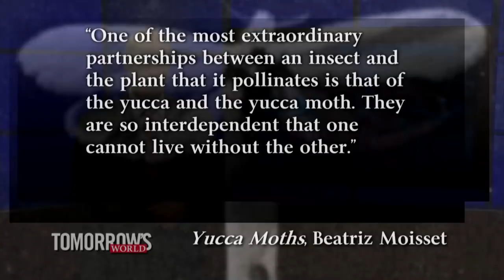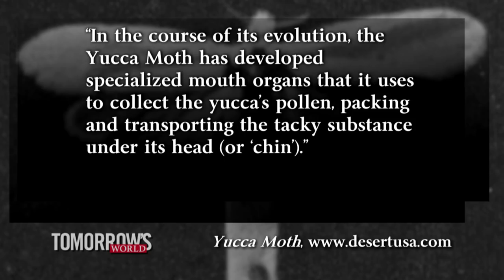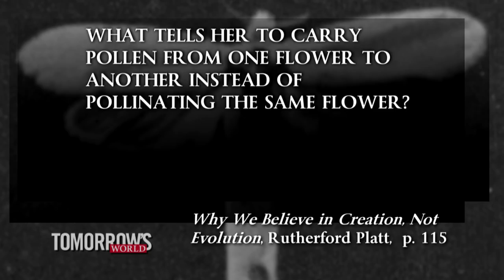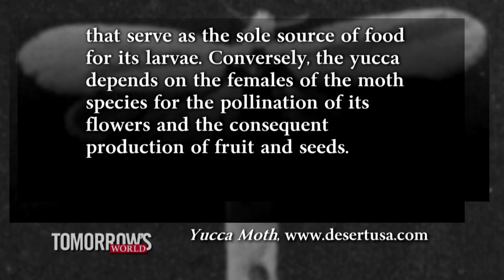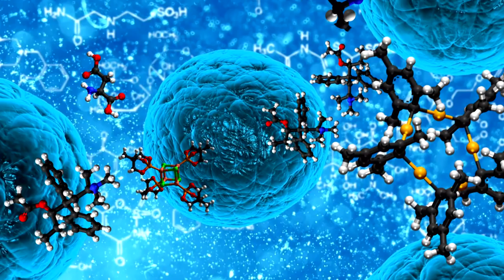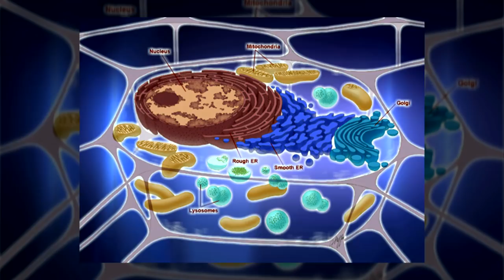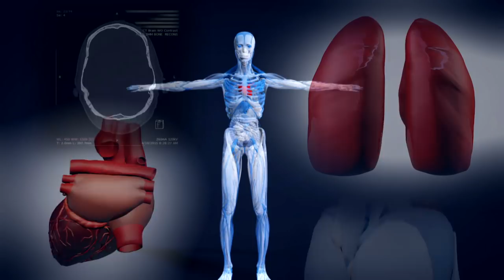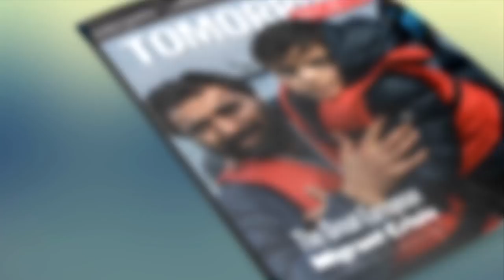Of Moths and Men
Presenter: Gerald Weston
Teaser: Charles Darwin changed how people view their lives and the world in general.  But is evolution a proven fact?  Did we come from a common primate ancestor? Are all scientists in agreement on this?  A brief look at the pronuba moth or how our bodies use proteins pose challenges to the theory of evolution that evolution can’t answer.